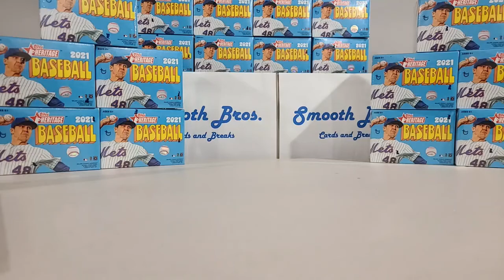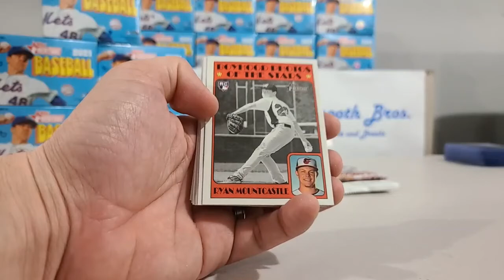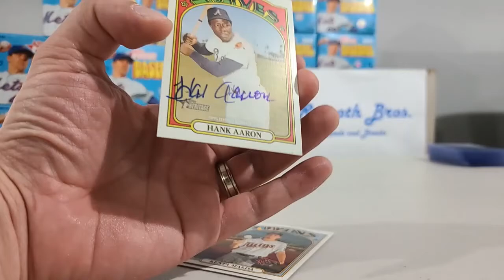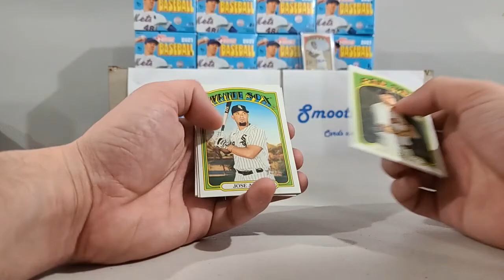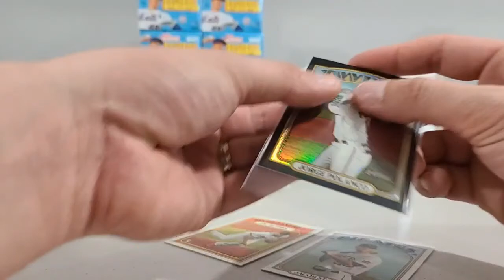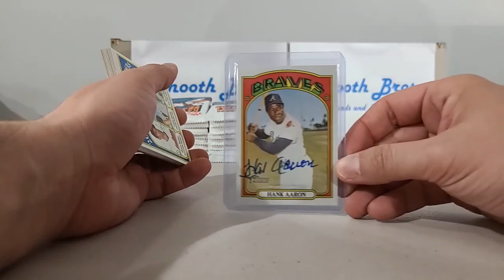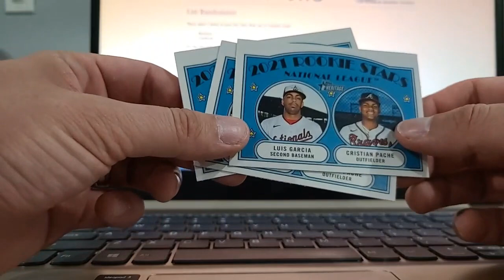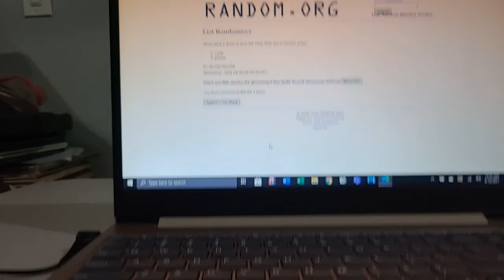2021 Topps Heritage 20 Blaster Box Break #1